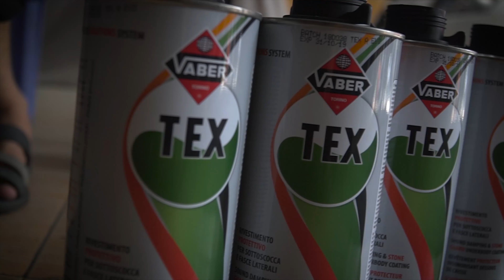Dịch Vụ Phủ Gầm Chống Rỉ Sét Cho Xe Ô Tô Tại Bcar Auto Center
Xịt Phủ Gầm Chống Rỉ xe ô tô Tại Bcar Auto Center

✅ Dung dịch phủ Vaber Tex của Ý.

✅ Hạn chế tối đa nguy cơ rỉ sét, gây mục gầm xe.

✅ Chống đá văng, ngăn tiếng ồn từ gầm xe truyền vào.

✅ Bảo vệ tuổi thọ của xe.

🏅Bcar Auto Bình Dương🏅

☎ Hotline: 18009254